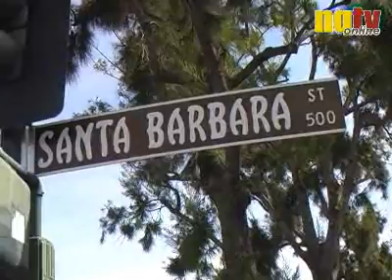Santa Barbara: Ein Juwel an der Amerikanischen Riviera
Die Reise durch Kalifornien geht weiter.